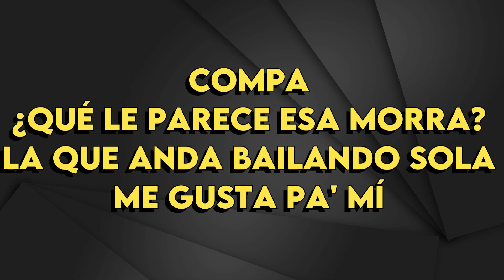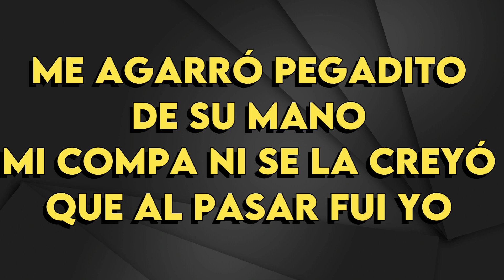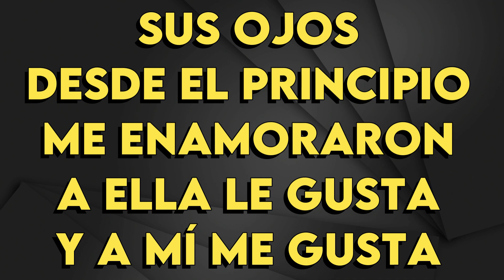Eslabon Armado Ft. Peso Pluma - Ella Baila Sola - Karaoke Instrumental - Mujer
Eslabon Armado Ft. Peso Pluma
Ella Baila Sola - Karaoke Instrumental
Tono Mujer (leer 👇🏻👇🏻👇🏻)
Key: Bb